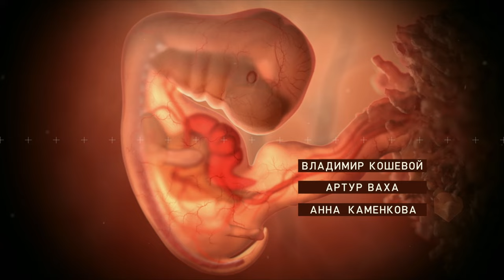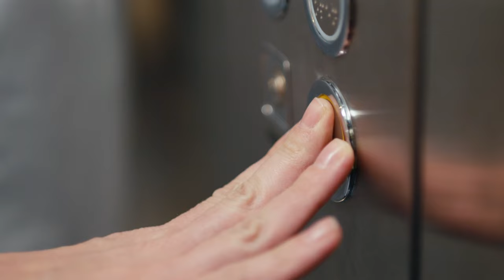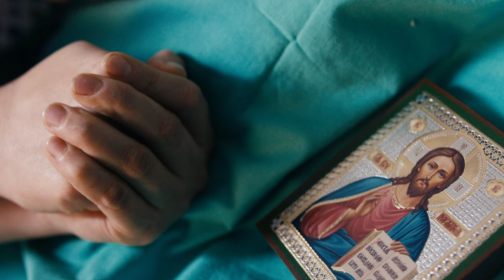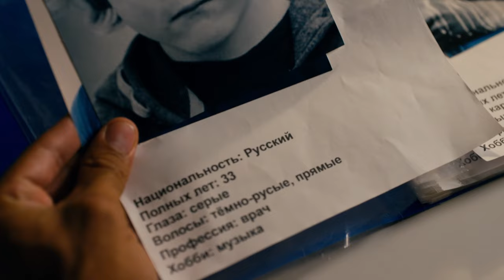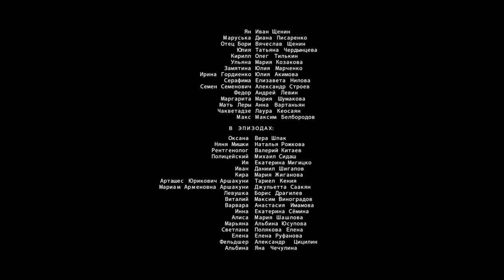PREGNANCY TEST (Episode 14) THEY NEED TO BE SEPARATED! | NEW 2023!